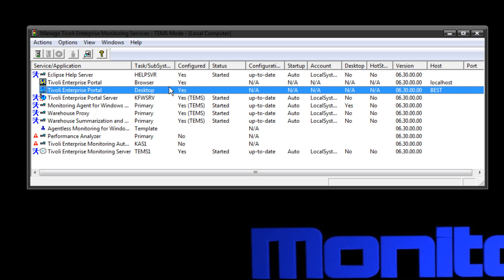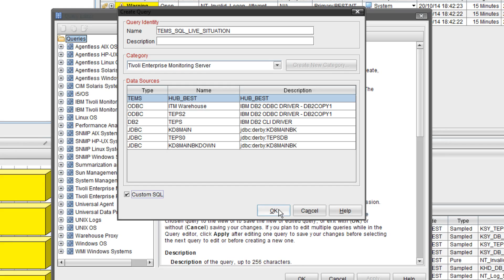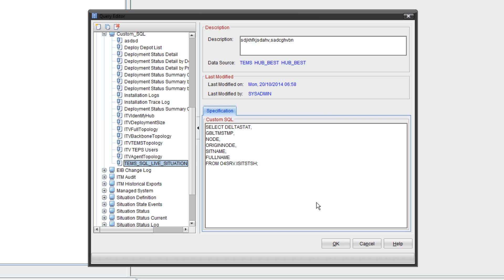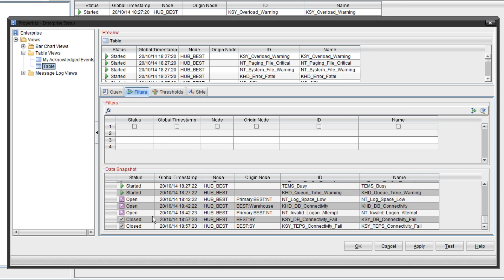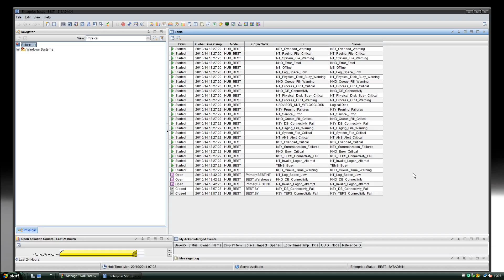TEPS: How to create a custom SQL query to pull TEMS data straight into a TEPS workspace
Video Title: TEPS: How to create a custom SQL query to pull TEMS data straight into a TEPS workspace_x000D_
_x000D_